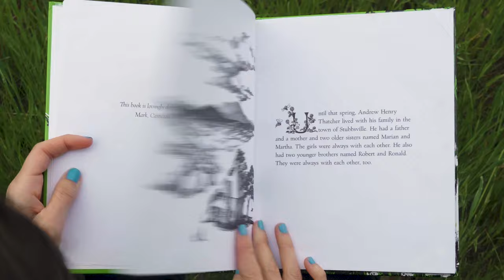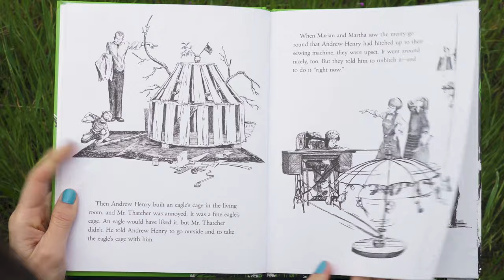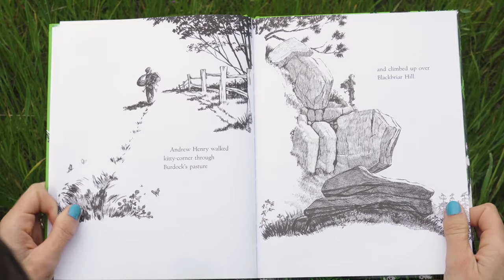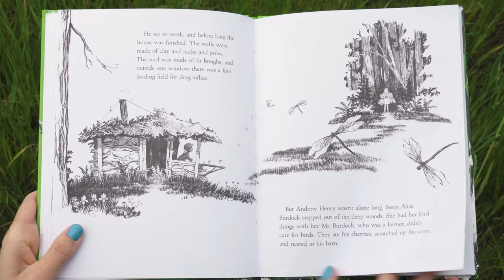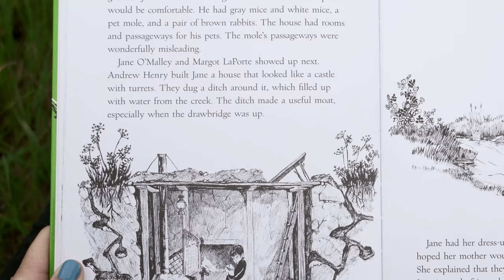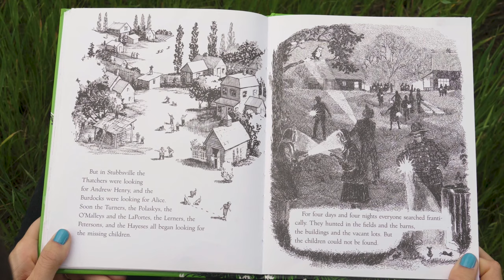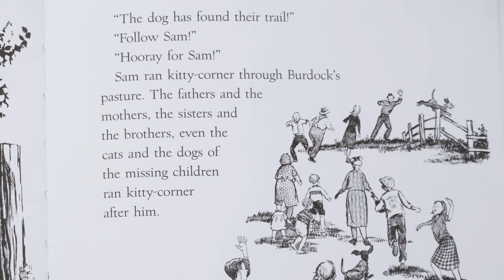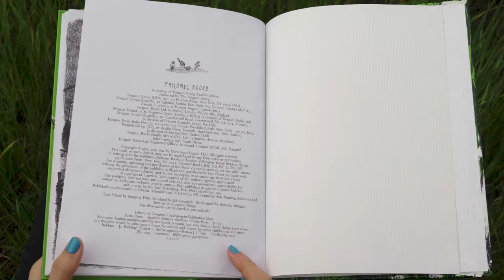Outdoor Read Aloud: Andrew Henry's Meadow by Doris Burn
I'm Ms. B! An Elementary teacher that is inspired by nature, creativity and hands-on learning.

Watch the STEAM extension lesson for this book here:

Help Curious Seeds grow by buying this book on Amazon with this links:
Andrew Henry’s Meadow by Doris Burn

Ada Twist Scientist by Andrea Beaty
The Other Way to Listen by Byrd Baylor
Finding Wild by Megan Wagner Lloyd
As the Oak Tree Grows by Brian Karas
Mossy by Jan Brett